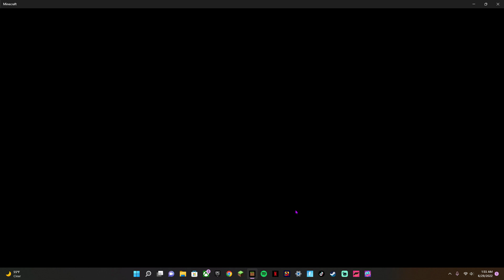Doing random stuff at midnight on Minecraft with Jared pt 6 i cant think of anymore titles